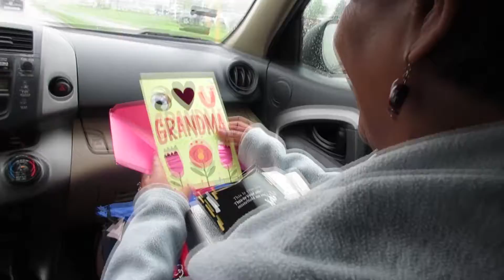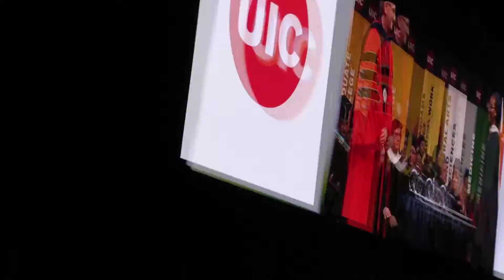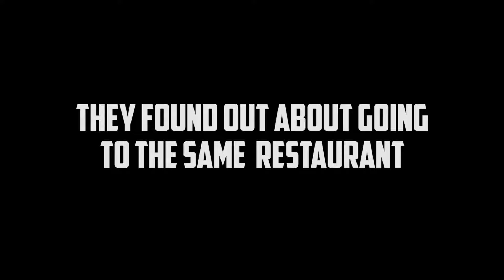BEST MOTHER'S DAY GIFT | DREAM CAME THRU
Just a little something to let you guys know im still here and the regular uploading is on the way. This Summer is Here!!!